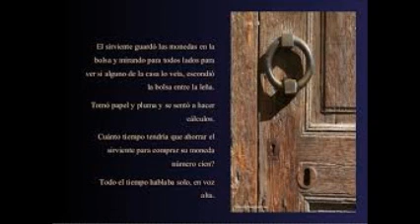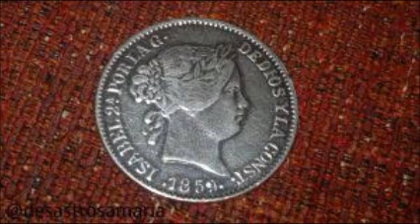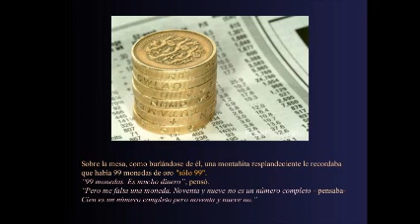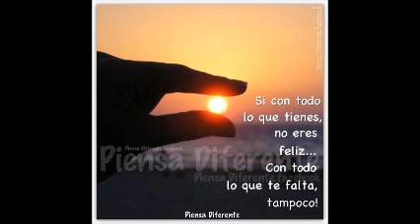CIRCULO DEL 99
REFLEXION, EL PAJE Y EL REY